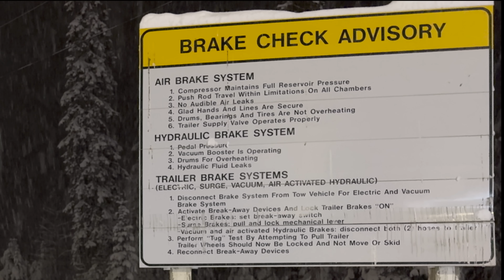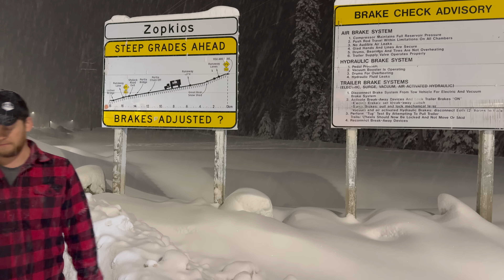Edison Motors & Highway Thru Hell - Guide to Tire Chaining on Snowy Roads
The world of tire chaining during heavy snowfall, Join us on the Coquihalla Highway as we navigate the challenges of winter driving and provide a comprehensive tutorial on how to effectively chain up tires.

🔗 Highlights of the Video:
* Insight into Protocol: We discuss the protocol in British Columbia during major weather events, involving emergency services and mandatory tire chaining.

* Live Demonstration: Our team, experienced in chaining up trucks as loggers in BC, shows you the step-by-step process of securing chains on tires.

* Valuable Tips: Learn how to make some extra cash by helping truck drivers chain up, with insights on charging and efficient methods.

* Behind the Scenes: Witness our interactions with truckers and how we assist them during these challenging conditions.

* Educational Content: We explain the importance of brake checks and how to ensure your vehicle is ready for steep downhill grades.

* Real-world Experience: Hear from truck drivers about their experiences with tire chaining and the value of such services.

* Guest Appearances: Catch glimpses of the crew from the TV show "Highway Thru Hell" and our potential feature in an upcoming episode.

* Safety First: We emphasize the importance of proper chaining and adherence to safety protocols for all drivers.

🚚 Whether you're a professional trucker or a casual driver, this video is packed with useful information, practical tips, and real-life experiences that can help you navigate snowy roads safely. Our hands-on approach not only educates but also entertains, as we delve into the less-discussed aspects of winter trucking.

🎥 Special Feature: An exclusive look at our experience with the "Highway Thru Hell" team, showcasing the real challenges faced on snowy highways.

Engage with us! Share your experiences or ask questions about tire chaining and winter driving. We love hearing from our community!

00:00 - 1:09 Intro
01:09 - 01:46 Protocol
01:46 - 02:07 Tow Plow
02:07 - 02:20 Coquihalla
02:20 - 03:20 The Smasher
03:20 - 04:05 Zopkios
04:05 - 05:36 Break Check?
05:36 - 06:43 It Begins
06:43 - 07:03 Film Crew
07:03 - 11:09 Chain Up Tricks
11:09 - 11:41 Kurt Brown
11:41 - 15:27 Chain Up For Money
15:27 - 16:28 DOT Approved
16:28 - 17:25 Wrap-Up

🔌 Electric or Diesel-Electric: Your Power, Your Choice 🔌